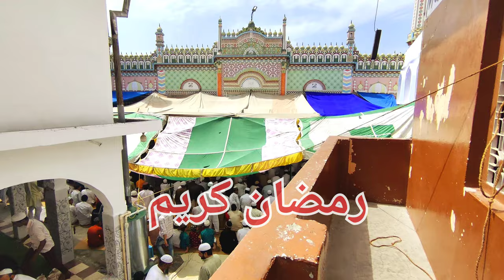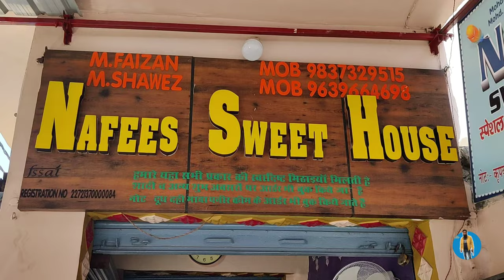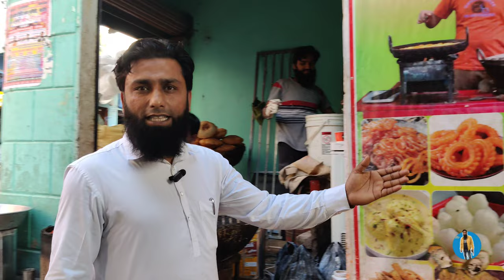Ramzan Ka last Jumma Mubarak 🌺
your Quaris

shamim vlogs
jumma mubarak
danish taimoor drama
plumb bob
quotex

About- Mumbai ke fast food ab Nehtaur mein me bhi available he jo chicken me bani he Ramzan ke bad our bhi items Bane gi.

Thanks